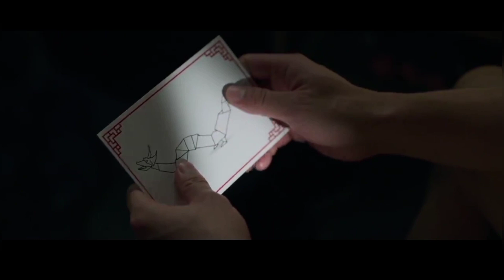Shang-Chi And The Legend Of The Ten Rings Explained In Malayalam|Shang-Chi Movie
In This Video I Am Explaining The Film Named Shang-Chi.

Shang-Chi. Ten Rings. Mandarin. Wenwu. Shang-Chi In Malayalam. Shang-chi And The Legend Of Ten Rings Explained. Shang-Chi Explained.
The Clips And Some Sound Track Used In The Video Are Belonging To Their Respected Companies And Owners.Nothing Is Made By Me In The Video Rather Than Editing.

Shang-Chi and the Legend of the Ten Rings is a 2021 American superhero martial arts film based on Marvel Comics featuring the character Shang-Chi. Produced by Marvel Studios and distributed by Walt Disney Studios Motion Pictures, it is the 25th film in the Marvel Cinematic Universe (MCU). The film was directed by Destin Daniel Cretton, from a screenplay he wrote with Dave Callaham and Andrew Lanham, and stars Simu Liu as Shang-Chi alongside Awkwafina, Meng'er Zhang, Fala Chen, Florian Munteanu, Benedict Wong, Michelle Yeoh, Ben Kingsley, and Tony Leung. In the film, Shang-Chi is forced to confront his past when his father Wenwu (Leung), the leader of the Ten Rings organization, draws Shang-Chi and his sister Xialing (Zhang) into a search for a mythical village.